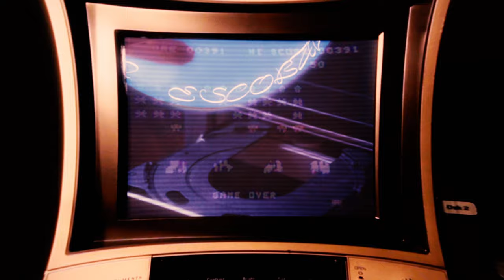Ian Escobar - SE ACABO